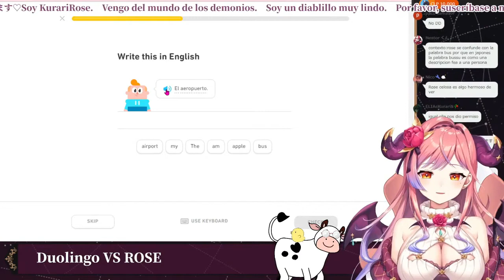Rose intenta pronunciar "el aeropuerto" por 40 segundos [Wactor][Kurari Rose]